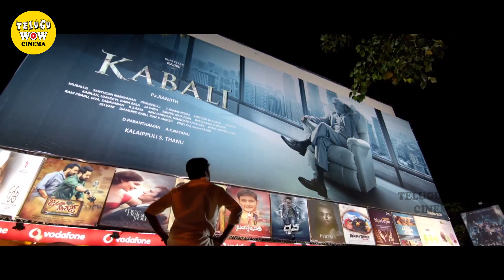Sivakarthikeyan & Keerthy Suresh Recent BlockBuster Movie Scene || movies